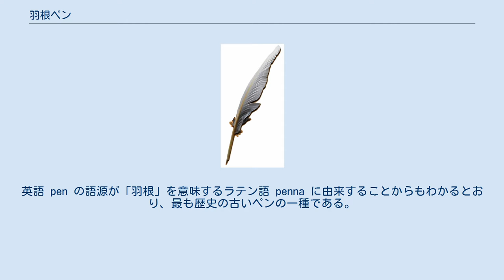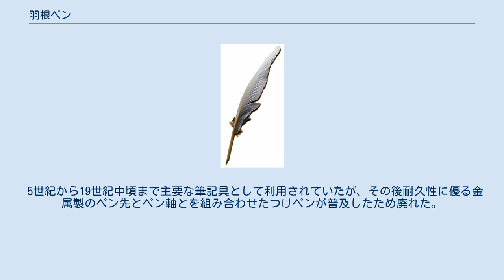羽根ペン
羽根ペンのペン先。
ナイフで削る。
 羽根ペン 羽根ペン（はねペン）は、鳥の羽根で作られたペン、つけペンの一種。
鵞ペン（がペン）とも言う。
英語 pen の語源が「羽根」を意味するラテン語 penna に由来することからもわかるとおり、最も歴史の古いペンの一種である。
 主に鵞鳥や雁等の大型の鳥の羽根から作られる。
良質の羽根を得るには春、生きた鳥の翼から翼端に近い風切り羽根を抜き取る必要がある。
さらに左の翼から取った羽根は羽根軸のカーブが右利きの書き手に使いやすいので好まれる。
鵞鳥や雁以外にも、白鳥・カラス (細い線を描くのに適していた) ・猛禽類さらに七面鳥の羽根も使われた。
抜き取った羽根は根の部分をカットし、筆記に使えるよう整形し、切れ目を入れる必要がある。
 一般のつけペン同様、特にインクを溜める部分がないために、筆記の際には時々ペン先をインクに浸す必要があり、また時々ペン先をナイフで削って整形し直す必要がある。
この目的に使われるナイフをペンナイフと呼び、ペンナイフ独特の刃の形をペンブレードと呼ぶ。
 5世紀から19世紀中頃まで主要な筆記具として利用されていたが、その後耐久性に優る金属製のペン先とペン軸とを組み合わせたつけペンが普及したため廃れた。
日本では1871年頃に輸入され利用された。